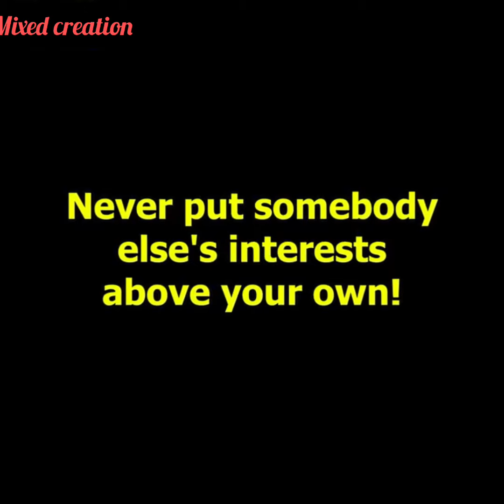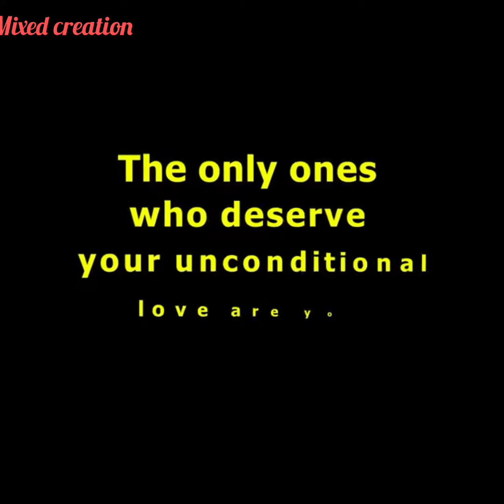On His Work Trip In Africa, My Husband Made A Big Mistake